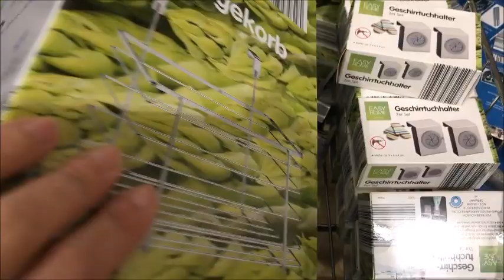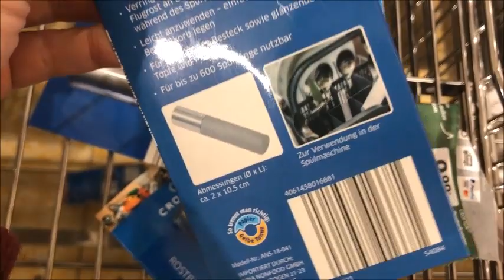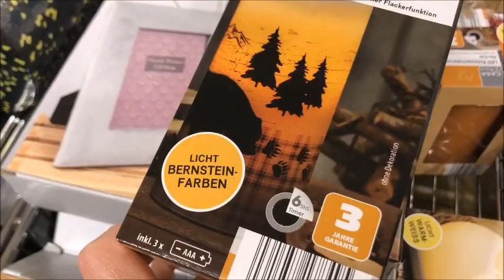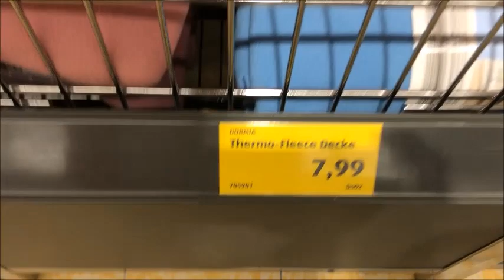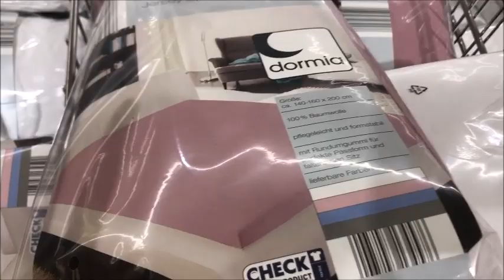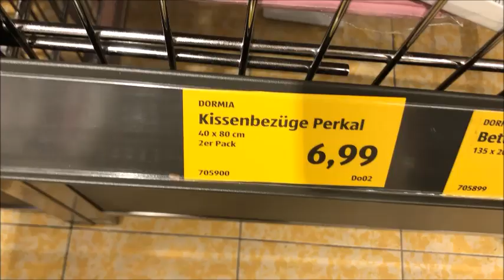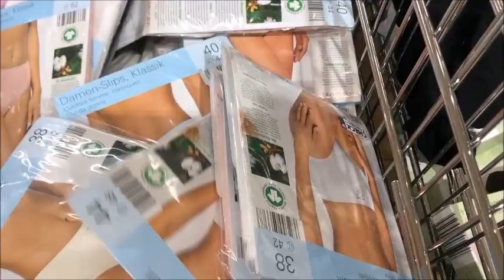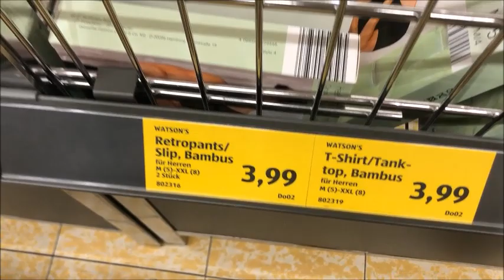Aldi 14 1 2021😍😍هميزات اليوم عند ألدي😲 أواني للمطبخ و بيجامات رائعة لنساء🤩🤩